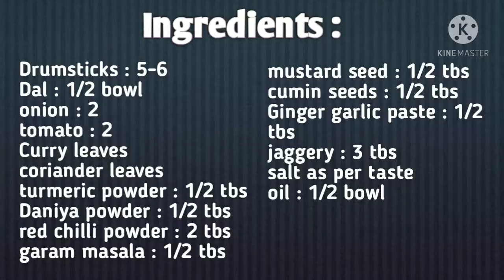Spicy and Flavorful Drumstick Sambar Recipe | Nuggekai Sambar |Sambar idea